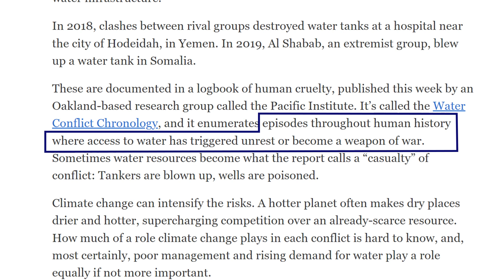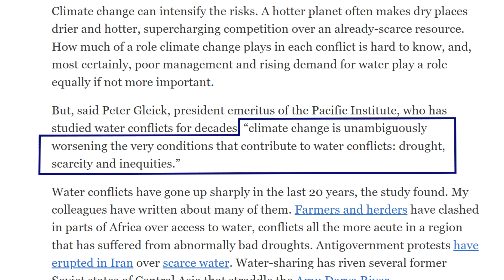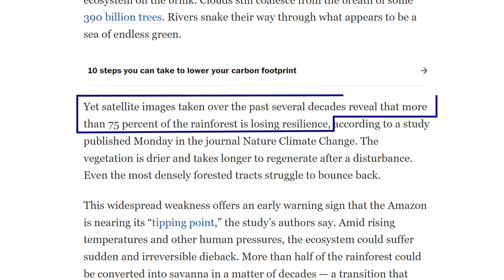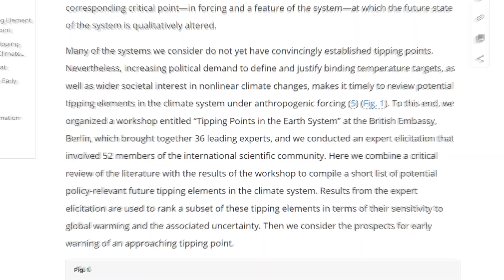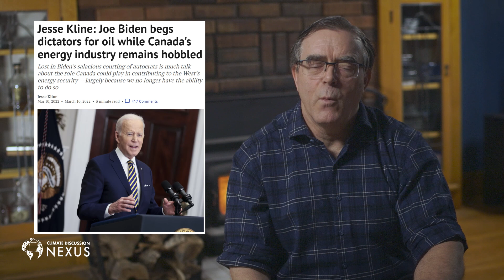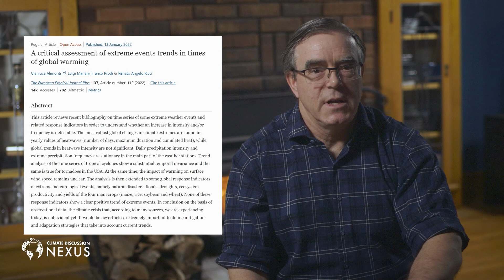Of Water Wars and Other Climate Phantoms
Dr. John Robson comments on key items from the latest Climate Discussion Nexus weekly "Wednesday Wakeup" newsletter from the claim that climate change is making wars worse to the Amazon "losing resilence" when viewed from space to shopping our way to Net Zero, and continue our "Sunburnt lands up north" tour in Kugluktuk which you should only visit if you don't want to experience warmth.
To support the Climate Discussion Nexus, subscribe to our YouTube channel our Rumble channel and our podcast on Spotify and Google like us on Facebook follow us on Twitter and Gettr and make a monthly or one-time pledge